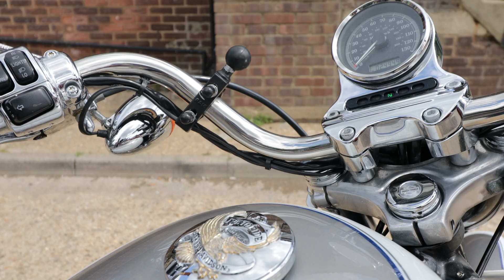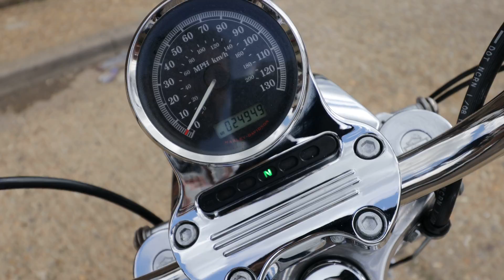Harley Davidson XL 1200 Low Sportster - DBH Motorcycle Stock - Walk Around